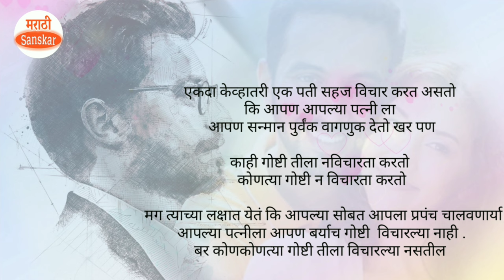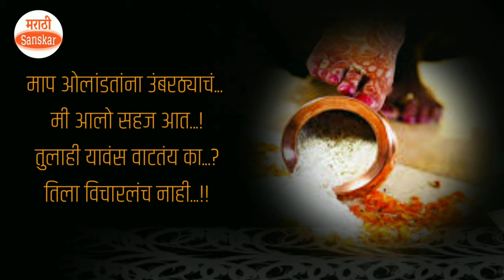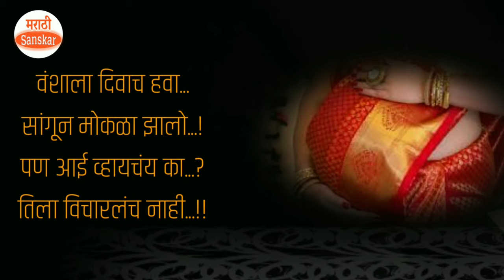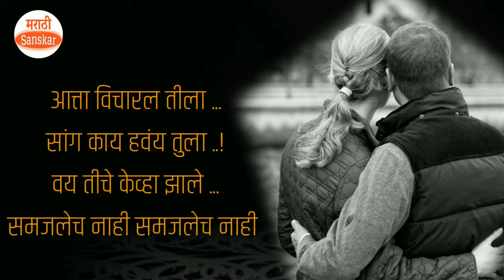🍁 तिला विचारलं नाही..🍁 | marathi kavita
सुंदर विचाराचा संग्रह- ८
मैत्री विचार